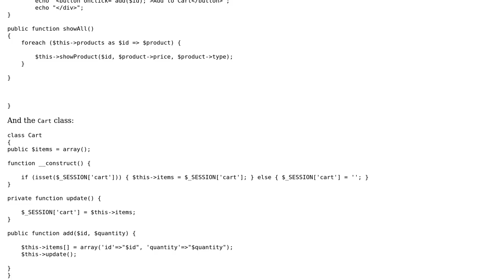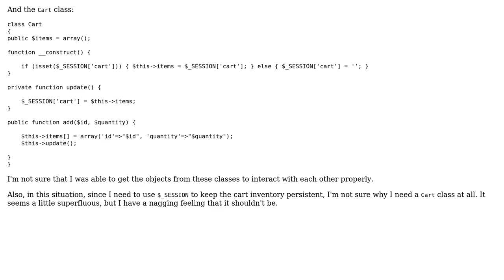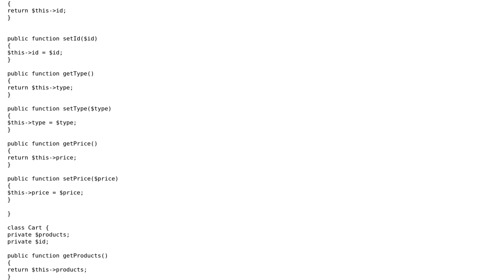Code Review: OO shopping cart class + product class interaction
With thanks & praise to God, and with thanks to the many people who have made this project possible! | Content (except music & images) licensed under CC BY-SA | Music | Images & others | With thanks to user SSJameen user Leonel Franchelli user Jamal and the Stack Exchange Network Trademarks are property of their respective owners. You are responsible for your own actions.